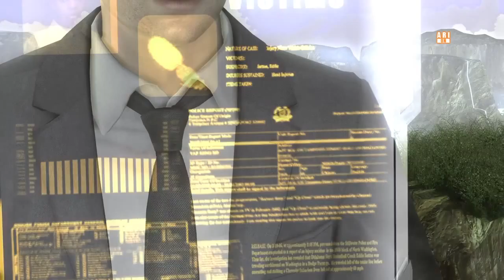Heavy Rain Remaster PS4 #8 ITA